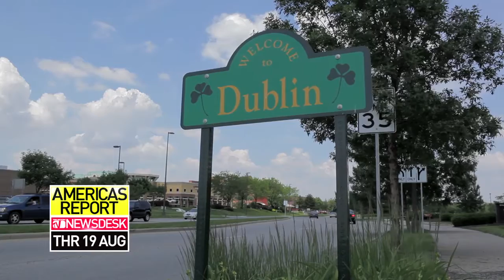Americas Report: The Best Connected City in America?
In episode 11 of our preview series for the Connected States of America documentary, TelecomTV visits the city of Dublin in Ohio, which is only one of two cities in the USA to be recognised this year by the Intelligent Communities Forum. With its comprehensive fibre and wireless networks serving both the public and private sectors, it is a best in class example of a smart city.

Participants:

Dana McDaniel, Deputy City Manager, Dublin
Chris Harris, President and CEO, Highspeed Air
Chaz Freutel, President, Get-U-Connected